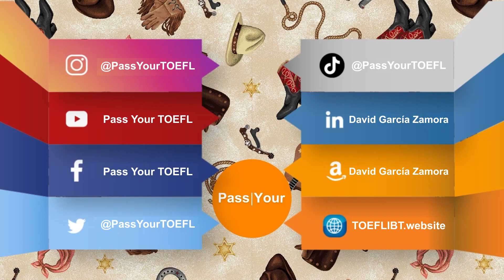SE ACABÓ LA ERA DE LAS CUOTAS RESERVADAS PARA LATINOS EN UNIVERSIDADES DE USA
Si por otro lado requieres algo más especializado, para laborar o estudiar en un país de habla inglesa, tenemos opciones one on one, esta preparación individual no es nada económica honestamente, pero te garantiza lograr puntajes altos en el TOEFL IBT.

PassYour es el ÚNICO especialista en Test Prep GMAT GRE SAT TOEFL en toda Latinoamérica y España.